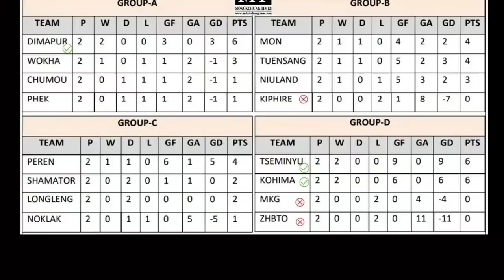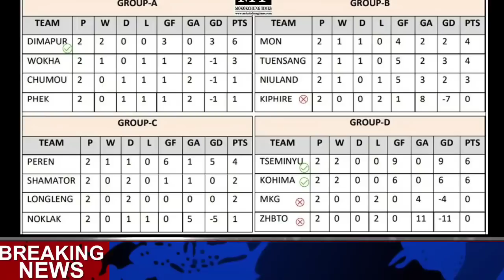Breaking News in Nagamese | 23 April 2022 Saturday short latest News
Saturday short April 2022 latest news in nagamese
Latest news in Nagamese
Sumi naga
Morning News